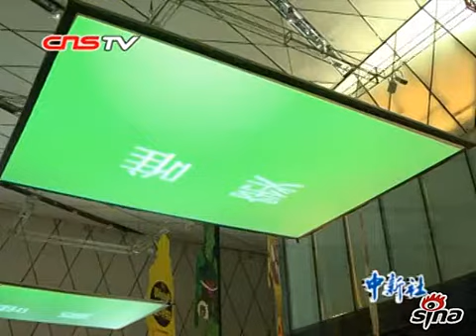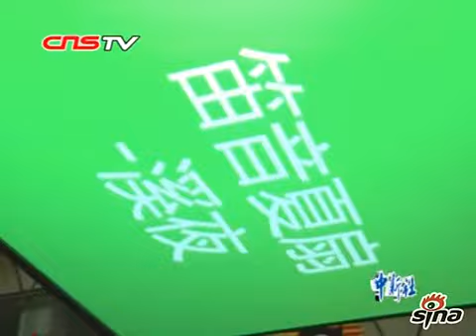窦唯发新曲后台抚琴 只闻其声不见其人